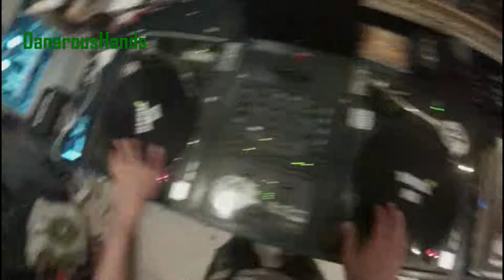#Ⓜ️Ⓜ️FlipChallenege 2017 August: Obie Trice, The Setup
Working hard on my Juggle game 💪 with ManualMix!